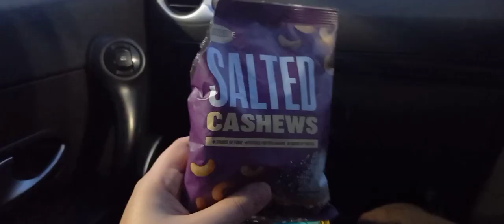Long drive pe gaye ❤🚘